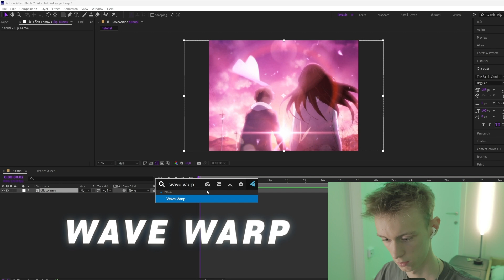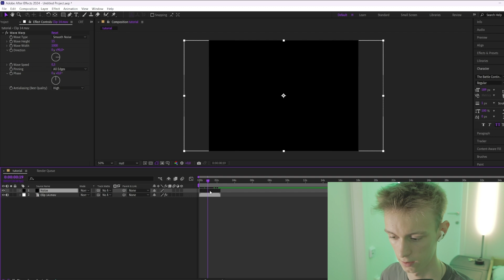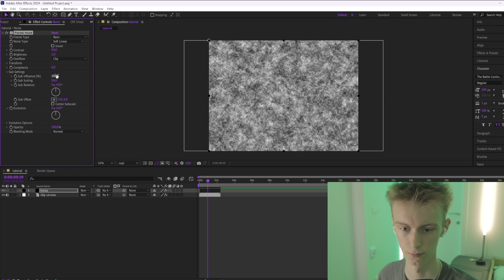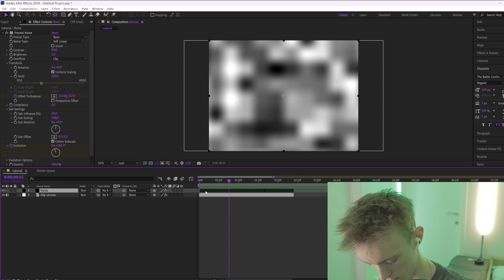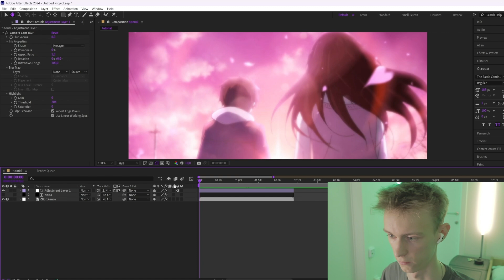Heat Distortion for Vibe Style (NO PLUGINS) | AE Beginner Tutorial